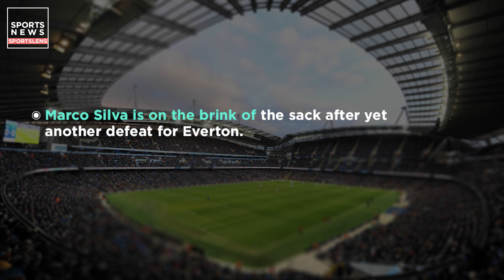Liverpool v Everton- 2019/20 English Premier League Match Preview | Sportslens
Liverpool v Everton- 201920 English Premier League Match Preview
Anfield Stadium

Graphic Designer & Video Editor- Sankhasuvra Mandal
Presented by- Sportslens

Mucis- AShamaluevMusic